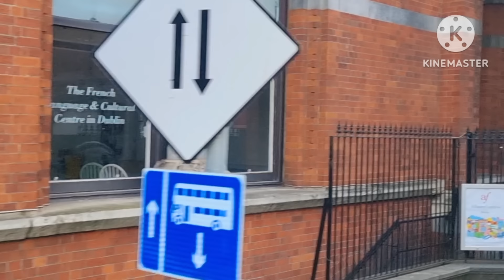MOST POPULAR NONSTOP ILOCANO SONG / BEAUTIFUL IRELAND ROADVIEWS